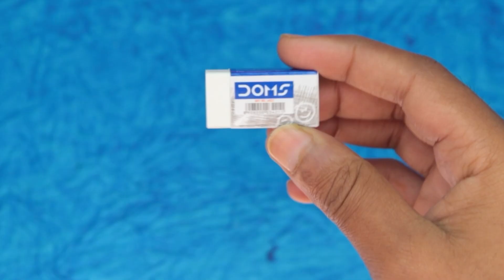DIY Reels video setup for Barbie || How to make short video setup for your dolls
In this video we make Reels video setup for your barbie, in very easy steps so you can make this by follow these steps. Barbie needs this for making her reels video. Hope you like this craft and try to make this. Have a nice day 😊

Things required in this craft.
1) Black postal colour
3) small sized sketch pen
4) Phone ring light
5) Eraser
6) Coloured papers
7) Scissor
8) Hot glue
10) Fevicol

Musician: ASHUTOSH